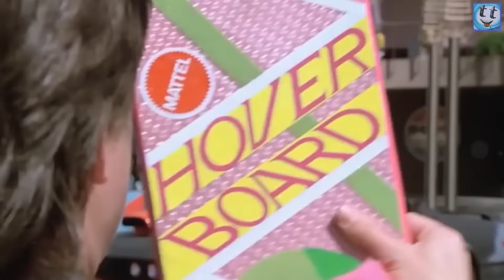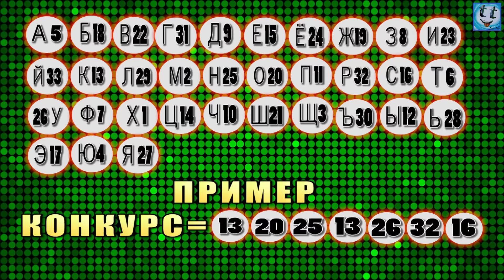Летающие Доски - Ховерборды Это Уже Реально !!!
Фантастические летающие доски под названием -ховерборды, реальны уже сегодня, и в этом видео представлены 4 такие леталки, так же в этом видео стартует конкурс, победитель в котором выявится уже в следующем ролике.
Всем привет, вы на канале Tip Top, на канале представлены интересные и познавательные факты, различные топы, истории и повествования, о городах, странах, событиях и происшествиях, подборки событий из мира спорта и не только, каждый найдет что то интересное для себя.